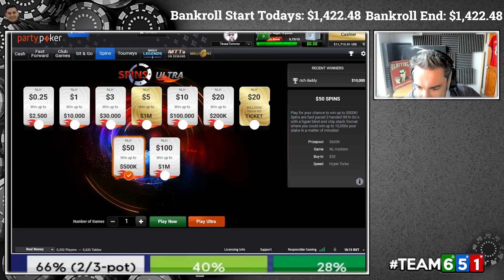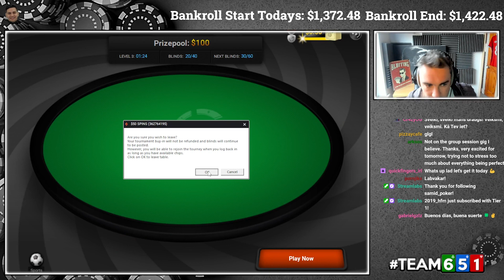How to earn 2125$ monthly in spins